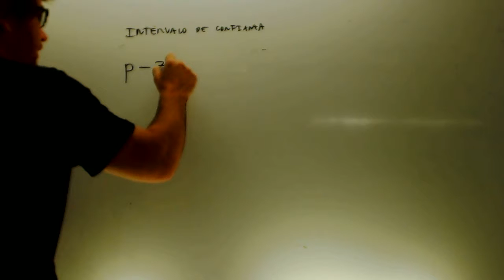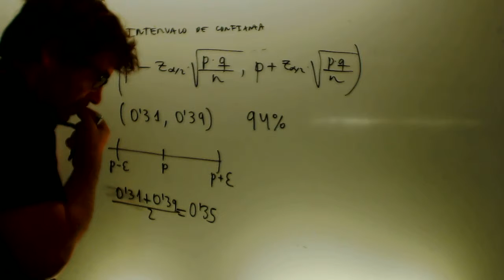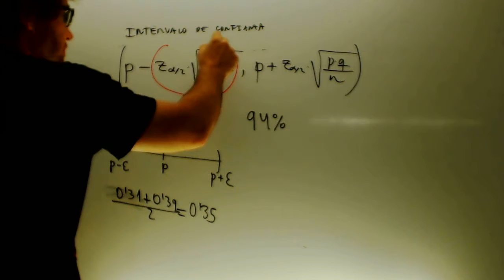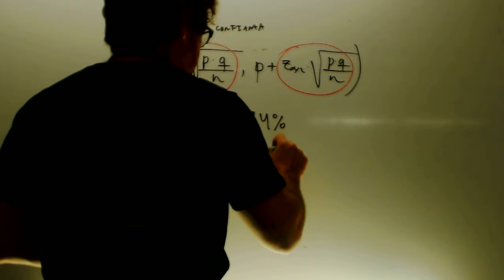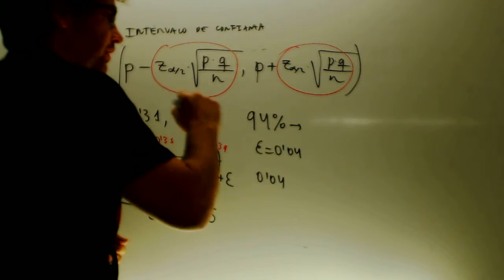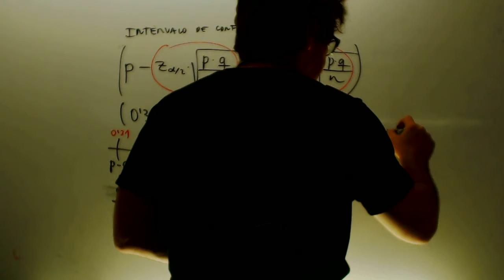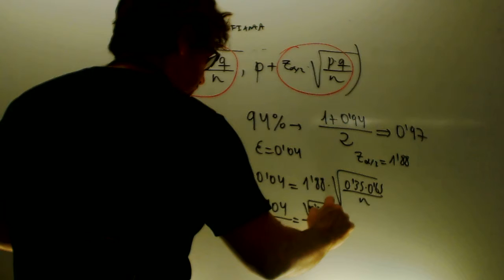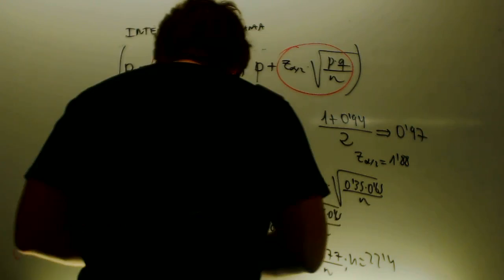Academia Usero Estepona